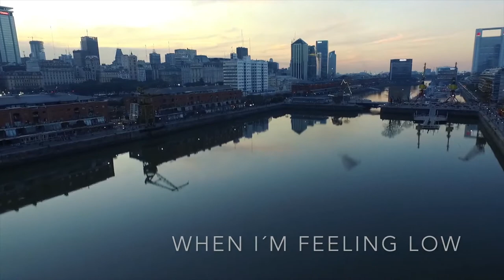Broken Door THE ONE Cool Like This Remix (Official Lyric Video)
Stream THE ONE "Cool Like This Remix" Spotify, Apple Music and more
Broken Door is Tobias Östlund & Pier Schmid

Music & Lyrics Pier Schmid
THE ONE (Lyrics)
IT´S EARLY MORNINGWHEN I WAKE UP
WHAT WENT WRONG
I KNOW
I SHOULD FEEL LOST
BUT I´M NOT
COZ YOU´RE HERE
WITHOUT YOUMY LIFE´S A MESS

CHORUS
YOU REALLY LIFT ME UP AND ALWAYS MAKEME FEEL SECURE
WHEN I´M FALLING DOWN
YOU GIVE ME STRENGTH TO GROW
YOU KNOW HOW TO MAKE ME SMILE
AND LISTEN WHEN I SPEAK MY MIND
HERE I AM YOU´RE AMAZING

STARING AT THE BOTTOM OF MY GLASS
IT´S GETTING LATE
A DREAM CAME SLOWLY
AND IT GREW INTO SOMETHING BIG
WITHOUT YOU
MY LIFE´S A MESS

CHORUS
YOU REALLY LIFT ME UP….

WHEN I´M FEELING LOW
YOU´RE THE LIGHT EVENTHOUGH IT´S DARK
YOU HOLD ME HIGH
UPS AND DOWNS WHEN IT HURTS
YOU´RE THE ONE THAT MAKES ME FEEL ALIVE